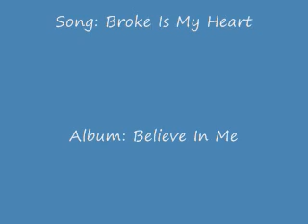Paul Newman has died -Tribute - Song: " Broke Is My Heart"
Paul Newman has died, losing his battle with cancer. Sorry he is gone from the big screen and our lives. A Tribute Video for a Man & Actor who always displayed Charm, Dignity, and the Warmth of a Wonderful Smile.  Song: is "Broke Is My Heart": performed by Michelle Barone from her recently released album "Believe In Me". Video also includes pictures of Paul Newman and Joanne Woodward.